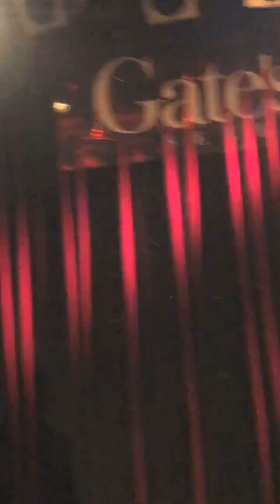Money Honey💥 Leslie Mckeown's Bay City Rollers 10 Feb 2019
Gate's 7 Fukuoka Japan